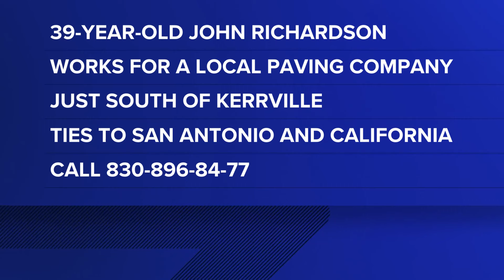Kerr County Sheriff's Office needs your help finding man wanted for injuring child